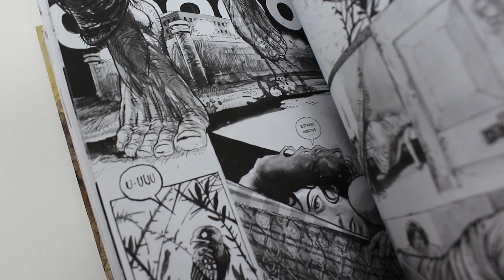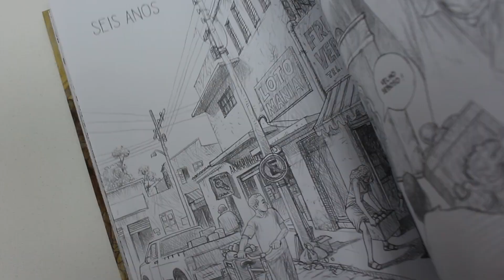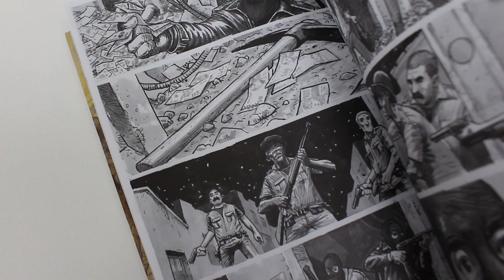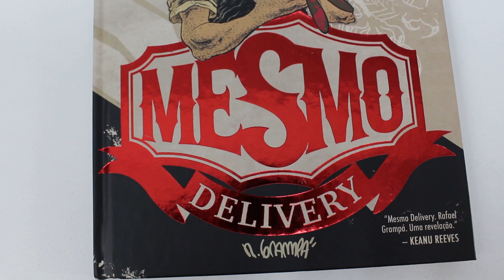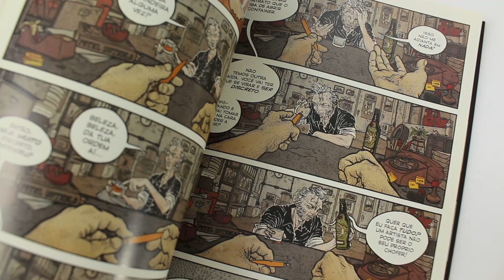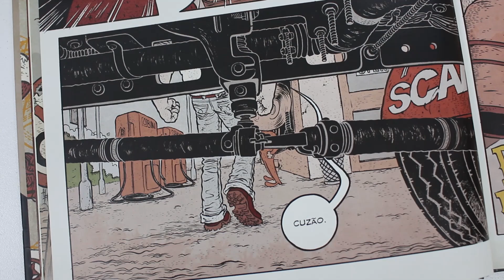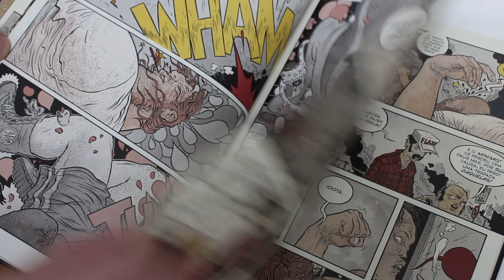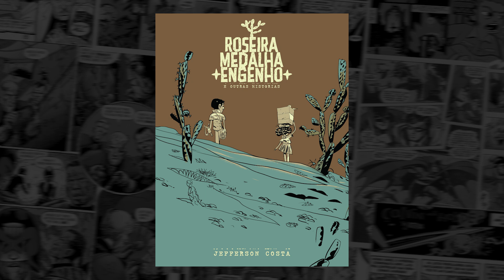O sommelier de HQs nacionais: MESMO DELIVERY e TRÊS BURACOS | PN Extra #163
⚡ PRÉ-VENDAS DO SELO ORIGINAL PIPOCA & NANQUIM
⚡ MESMO DELIVERY (de R$ 89,90 por R$ 62,90)
⚡ TRÊS BURACOS (de R$ 69,90 por R$ 62,88)

Recentemente a editora Mino disponibilizou no mercado dois lançamentos incríveis de autores brasileiros. No vídeo de hoje, o Pipoca & Nanquim fala sobre Três Buracos, do Shiko, e do relançamento de Mesmo Delivery, do cultuado Rafael Grampá. Ambos os títulos ganharam acabamento de luxo e bookplates autografados pelos autores, o que deixou os fãs incendiados. Confiram nossas impressões sobre esses baita lançamentos.

SINOPSE DE MESMO DELIVERY:

Um imitador de concursos de Elvis e um ex-boxeador se encontram pela primeira vez num caminhão. O trabalho dos dois é transportar uma misteriosa carga para a empresa Mesmo Delivery. Quando estacionam num velho posto de gasolina no meio do nada para abastecer, o que deveria ser apenas uma parada se transforma num pesadelo. Primeira obra do autor vencedor do Eisner R. Grampá, Mesmo Delivery abriu as portas do mundo para o quadrinista e o tornou um dos nomes mais proeminentes dos quadrinhos, conquistando a admiração de artistas como Frank Miller, Bill Sienkiewicz, Mike Allred e Craig Thompson. Agora, 10 anos depois da publicação original, a editora MINO traz o livro de volta ao Brasil em uma edição definitiva de luxo, com prefácio de Brian Azzarello, entrevista com o autor, insights no processo de criação e dezenas de imagens exclusivas dos fantásticos sketchbooks originais de Grampá.

SINOPSE DE TRÊS BURACOS:

Tânia e seu irmão cresceram entre o garimpo, o puteiro e o cemitério. Daí o nome do lugar: “Três Buracos”. Foi cavando a cova de um enforcado que Delegado, pai dos dois, descobriu “a maior turmalina que já brilhou no mundo”. No entanto, essa descoberta trouxe desgraça a ele e a todos do garimpo. Anos depois, Tânia, sua companheira Cleonice e seu irmão Canhoto juntam suas vidas desgraçadas em torno de um plano. Buscam riqueza, liberdade e redenção, mas a morte está sempre a cavar covas em Três Buracos. Dando sequência a uma trajetória de narrativas de terror e crítica social iniciada no premiado quadrinho “LAVAGEM”, Shiko mistura o forró de Luiz Gonzaga e a cantiga medieval de Calderón de la Barca, o Sertão contemporâneo e o faroeste italiano, a realidade e o sonho para nos contar essa história de “botija”, na qual as almas estão sempre entre a salvação e o Inferno.